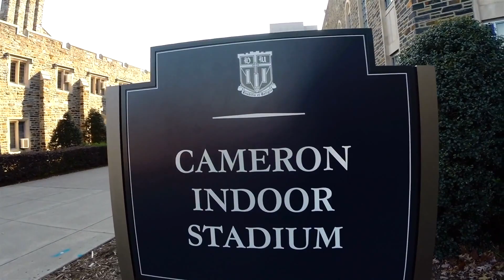Rasheed A. Wiggins Entrepreneurial Prize, Part of the Duke Startup Challenge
The Rasheed A. Wiggins Entrepreneurial Prize honors the unique emerging entrepreneur and/or startup team at Duke University each year. The winners will represent the persona of a man just as unique. It was created in the honor of Rasheed A. Wiggins, a creative and talented marketing executive with an innate passion for entrepreneurship.

Rasheed was born in Belleville, New Jersey, on March 24, 1977. Rasheed was the youngest of three children of Ronald and Mary Wiggins. He attended Chad School, St. Lucy’s Elementary School and the distinguished St. Benedict’s Preparatory High School in Newark. His father and caring coaches nurtured his athletic gifts. Through hard work and dedication, the warrior earned numerous accolades while on the school’s fencing team and as a member of the Metro National Karate team. He was also an esteemed member of Shakil's School of Martial Arts Karate Organization, Inc. As an adult, he began boxing and won both the local Golden Glove Championship in Cincinnati and the Dynamic Fighting Championship in Orlando.

Rasheed valued education. He earned his Bachelor of Arts degree in political science from Duke University. He later earned his Master of Business Administration degree from Duke’s prestigious Fuqua School of Business. He was a proud member of Kappa Alpha Psi Fraternity, Inc.

After college, he followed his heart and became an entrepreneur. He co-founded AdRelief, a digital advertising agency. The marketing professional went on to build a strong career through positions at several Fortune 500 companies in Chicago, Cincinnati and Orlando. He worked on a variety of brands, increasing their digital, social and general performance. He relocated to Orlando in 2013, accepting a position at Darden Restaurants, parent company of international casual dining chains Olive Garden, LongHorn Steakhouse, Bahama Breeze, the Capital Grille, Eddie V’s, and Yard House. While living in Central Florida, he and his wife, Kimberly Holmes Wiggins (also a Duke graduate), attended the Orlando World Outreach Center Church.

Rasheed will be remembered for his affable personality, strong faith in God, warm smile, courageous ambition and incredible strength. He loved being with family and friends, and would give his all to help anyone in need. He brought light into the lives of everyone he met. He tragically passed on April 16, 2016 in Orlando, Fla. He was 39 years young.

To apply for the prize, participate in the Duke Startup Challenge Startups that make it to the later rounds of the Duke Startup Challenge are eligible for the prize.